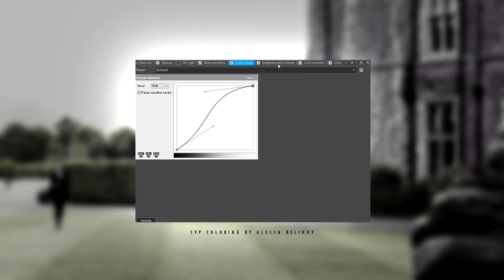GHOST OF YOU • SVP Coloring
✧ ADDITIONAL NOTES:
• for Sony Vegas Pro 14 and up (you can also follow steps in the video)
• requires NewBlue VE/V1 and V6
• it's a dark coloring, hence quite tricky, but it has that autumn-ish/halloween-ish vibe so I decided to share it now.

Remember to CREDIT my work, and don't you dare steal my colorings or my presets (trust me, even if I don't say anything, I can SEE what some of you are doing... Ew).